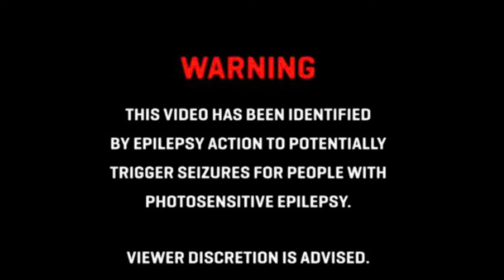Cut Throat Fame On Fire Extended Mix